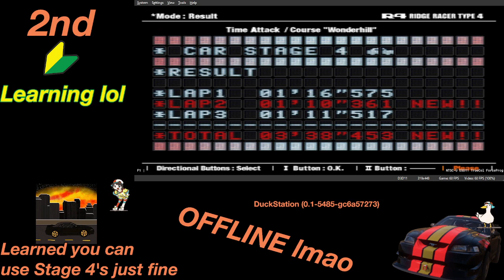R4: Ridge Racer Type 4 (DuckStation) Level Speedrun: Wonderhill (Reverse) - 3:38.453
Game: R4: Ridge Racer Type 4
Platform: DuckStation (0.1-5485-gc6a57273)
Category: Total Time (Reverse): Wonderhill
Vehicle Used: Lizard Reckless (DRT/Stage 4)
Recorded: Offline
Run Date: July 7th, 2023
Status: Approved/Obsolete Run